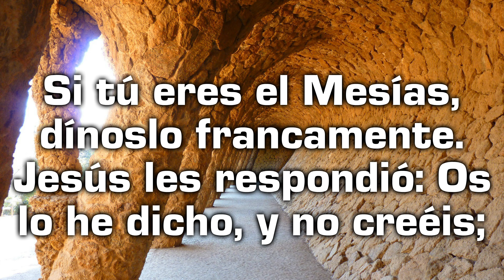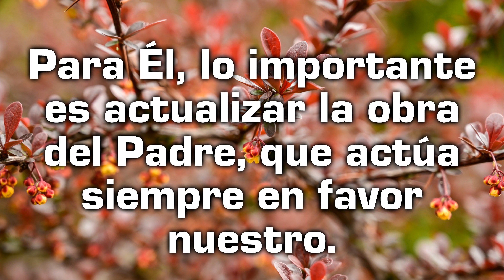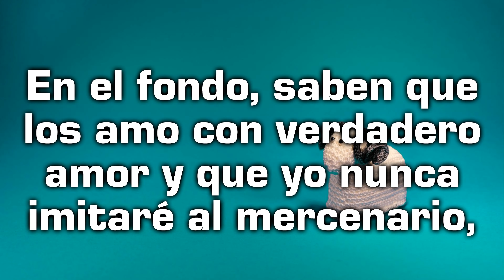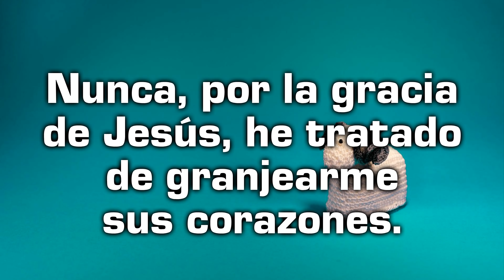Reflexión desde el Evangelio de hoy con un texto de Teresa de Lisieux - Martes 10 de mayo